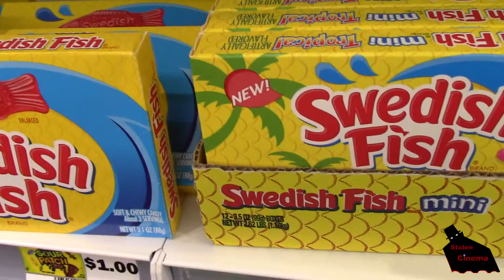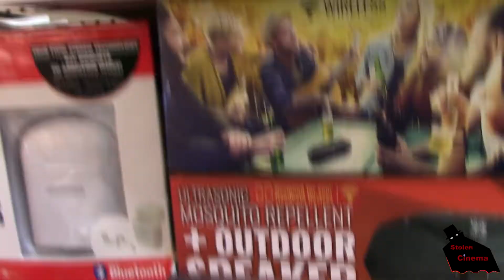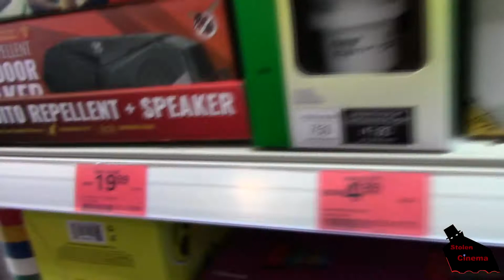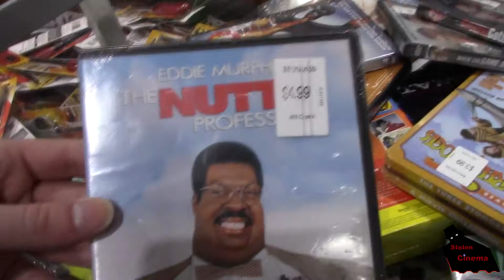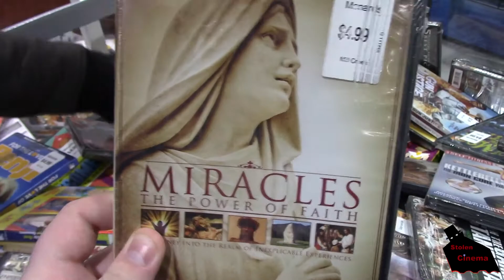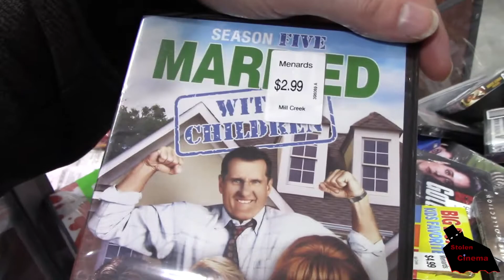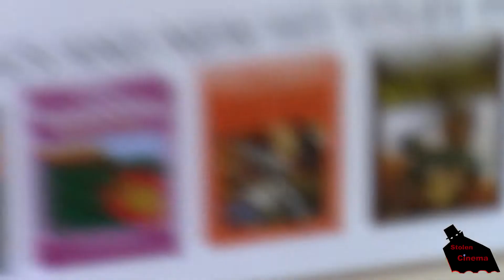The Vlog With the Shelves in it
decided to go to the store and get shelves for my apartment... hi-jinks ensue at the Menards